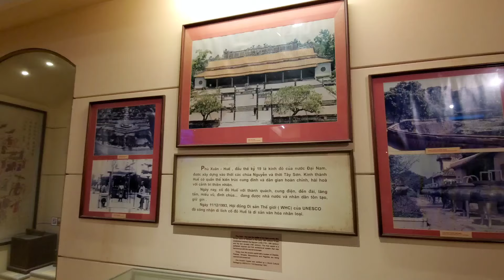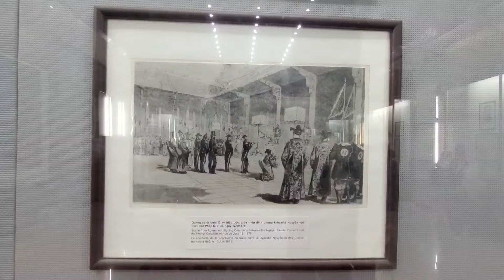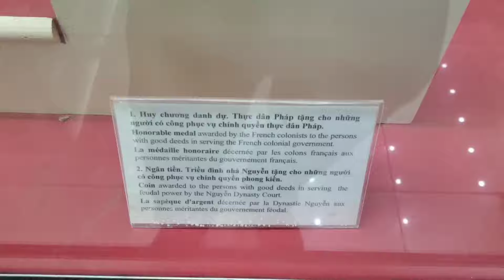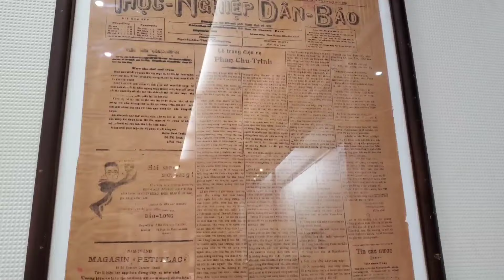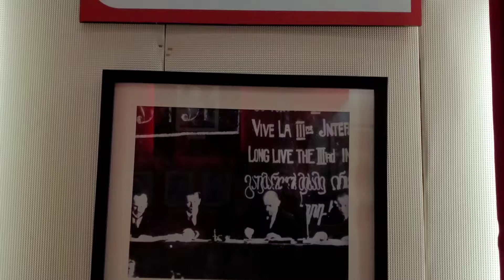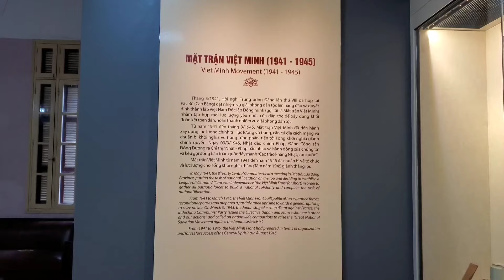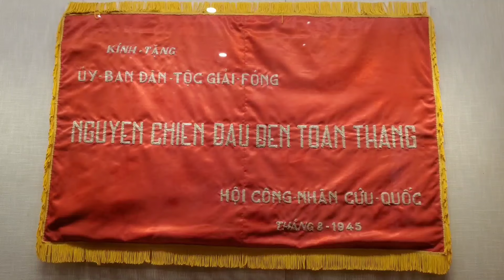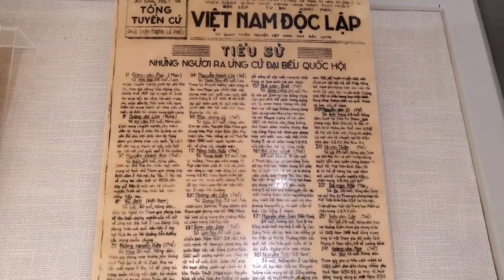2 | ĐẠI TƯỚNG VÕ NGUYÊN GIÁP | CHỈ CÓ NƯỚC VIỆT NAM BI HÙNG MỚI SẢN SINH RA NHỮNG VỊ TƯỚNG TÀI